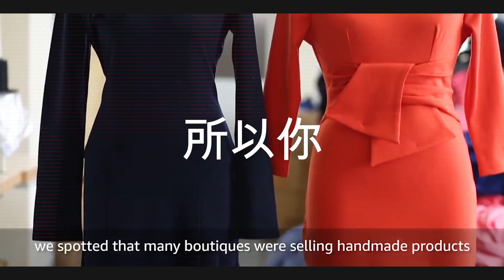90 Seconds Industry Hype Reel: Technology (APAC Simplified Chinese)